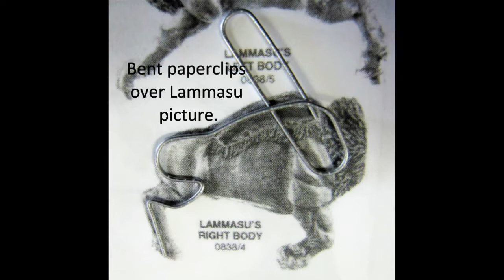Let's Build It - How to Build The Legion of Azgorh Lammasu from Kneadatite "Green Stuff" Putty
This Family Friendly Monster Hobbies video is intended for an audience aged 8-80 years old.

Therefore, it falls under the Children's Online Privacy Protection Act  (COPPA) because it includes content that contains :

1.) A video subject matter that appeals to children aged 8-80 (Mainly Hobbies and Toys)
2.) An intended or actual audience consisting of children and adults interested in hobbies
3.) Includes characters, celebrities and toys that appeal to children
4.) Contains music, songs, stories or poems for children
5.) The language of the video is intended for children to understand

To make this a COPPA and Youtube compliant video, this video is marked as “Made For Kids” and will not contain any of the following Apps that compromise a child's personal data, (Going against the COPPA Rule) :

1.) Personal Advertising Apps directed at a child
2.) Comments
3.) The Monster Hobbies Channel Branding Watermark
5.) Cards or End Screens
8.) The Playback App designed for a Miniplayer

If you wish to comment on this video or have any questions about this video or you wish to contact the content creator, please join us on our Patreon account for the low price of $1.00 a month.

First off, Youtube is demonetizing any videos marked as “Made For Kids” to be COPPA Compliant.

Secondly, because all the features to build our hobby community are deactivated, you can no longer leave a comment on this video. This leaves out the hobbyists that are over the maximum COPPA age requirement who want to share tips and advice different from the content in my video.

According to PayPal's rules, a person must be at least 18 years old to open an account. PayPal is a service that uses a person's personal information as well as a bank account to make a purchase online.   It is illegal to enter into a contract of this type unless you are an emancipated minor. Since a person needs to be an adult to have a PayPal account, this “suggestion” will still allow you to join in the fun of  building a hobby community while helping Monster Hobbies to continue it's practice of protecting a child's online data and keeping the internet as a safe place for children.